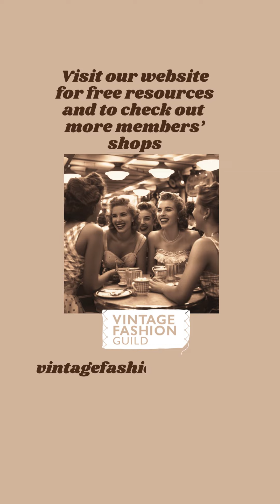Fresh Vintage: August 22 to 28, 2024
Fresh vintage this week, from Vintage Fashion Guild members!
For more of this week's offers, head to the VFG forum (link below)